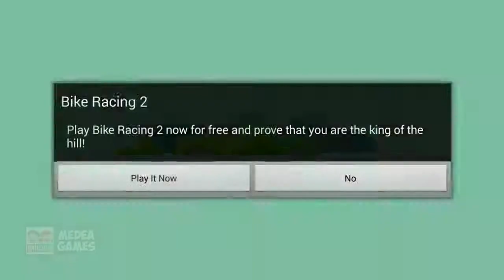Play Animals Doctor Pet Care Kids Games - Fun Take care Animal Crazy Zoo Games for Children